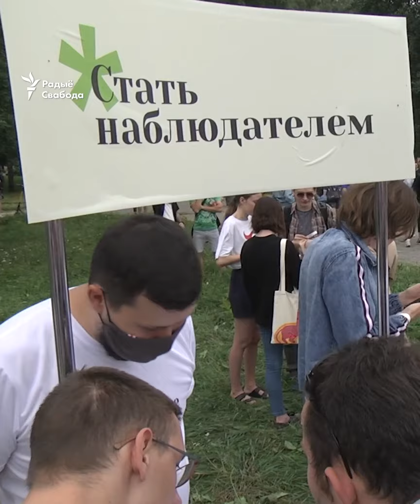Больш за 7 тысяч чалавек прыйшлі на пікет Ціханоўскай